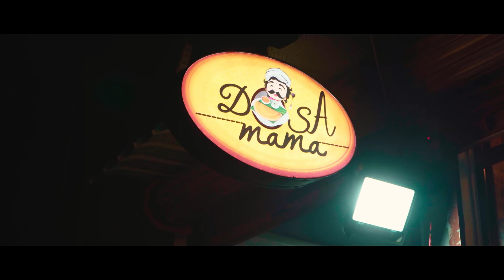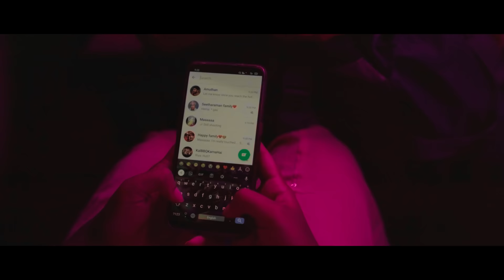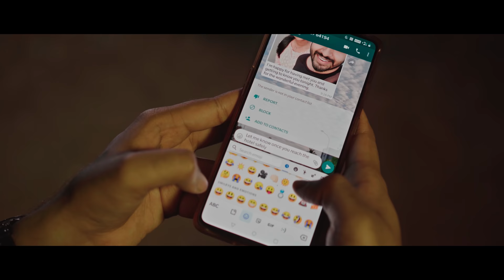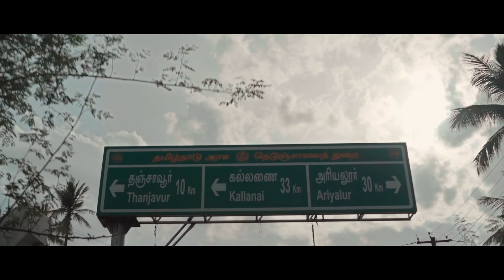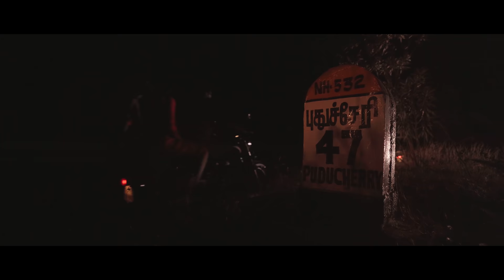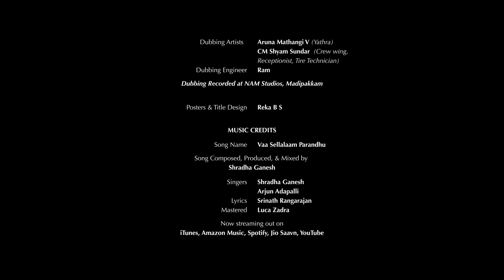Vaa Sellalaam Parandhu - Tamil Romantic Short Film | By Srinath Rangarajan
Vaa Sellalaam Parandhu - The tale of two wanderlust people discovering love on an unexpected journey together

Written & Directed by Srinath Rangarajan
Produced by Srinath Rangarajan
Cast: Akash Premkumar, Nikhila Sankar
Cinematographer: Sivanesan M
Editor: Elayaraja S
Music Composer: Shradha Ganesh
Costume Designer: Harini Hariharan
Sound Designer & Mixing: Rohan Benny
Digital Intermediate (DI): Cuviyam Studios
Colourist: Gopu Nagarajan
Designer: Reka B S
Singers: Shradha Ganesh, Arjun Adapalli
Lyrics: Srinath Rangarajan
Production Head: Durai Raj R
Assistant Director: Rishabaraj T
Cinematography Team: MS Gopinath
Assistant Editors: Hari Babu, Shanmuga Priyan
Dubbing Artist: Aruna Mathangi V (Yathra), CM Shyam Sundar
Dubbing Engineer: Ram
Dubbing Studio: NAM Studios, Madipakkam
Subtitling & Digital Marketing: Deva Dharshini
Foley Supervisor: Sarath Kumar.M
Foley Artist: Vijay Kumar. V
Foley Recordist: Sp. Narayanan, K. Suriya
Foley performed at Sound Post Studio, Chennai
Field Recordist: Sebastian VA
Conformist: Chandru P
Additional Music Credits: Karthik Manoharan
Art: Srinath Rangarajan
Production Assistants: Velmurugan G, Achuthan A
Drivers: Aathitha Arivu A, Thirumal R, Senthil S

Sincere thanks to Baradwaj Rangan (Film Critic)